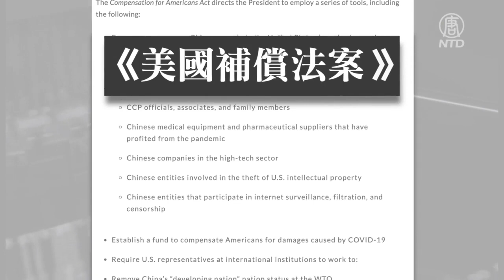史上首次 美眾議員推法案要求凍結中共資產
美衆議員瓦格納（Ann Wagner）表示，中共系統地故意誤導、歪曲和掩蓋關於病毒的致命信息，而這些信息本可以阻止全球大瘟疫的發生。